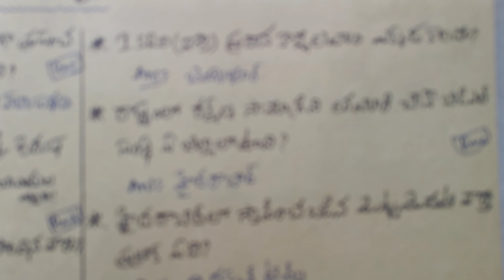GROUP-4 Important GK& CURRENT AFFAIRS BITS//tspsc